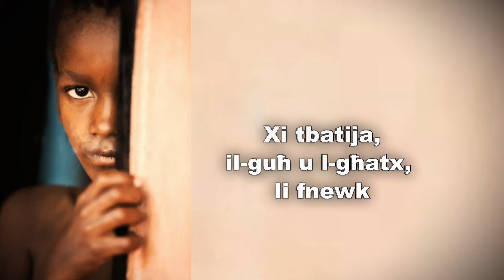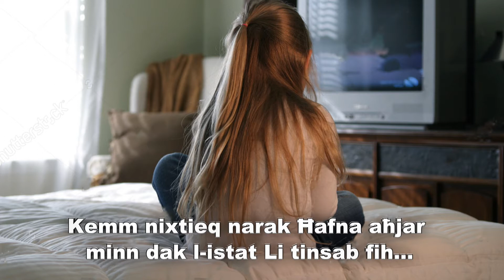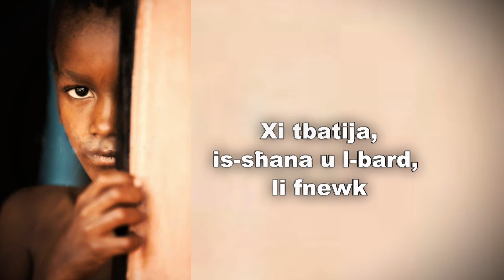Shanice Micallef - Tifel Fqajjar (Video by Nigel Mifsud)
SHANICE MICALLEF - TIFEL FQAJJAR
Awtur: Ivan De Battista
Kompozitur: Marco Debono
Produzzjoni tal-vidjo: Nigel Mifsud - 2018